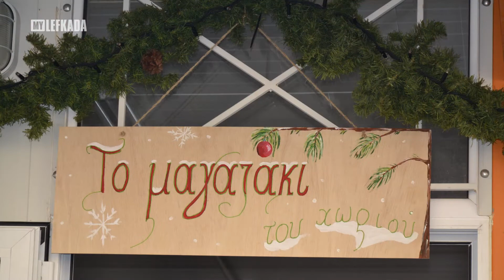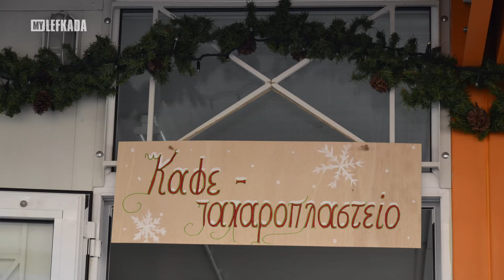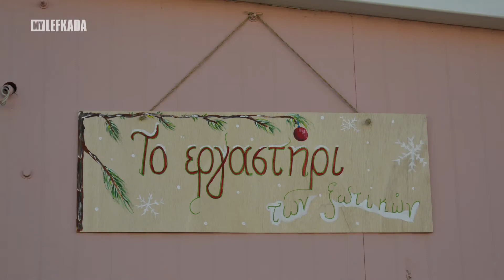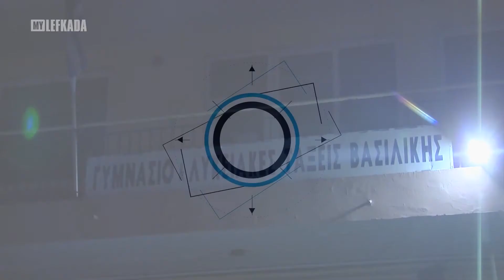Το χωριό του Αη Βασίλη στη Βασιλική